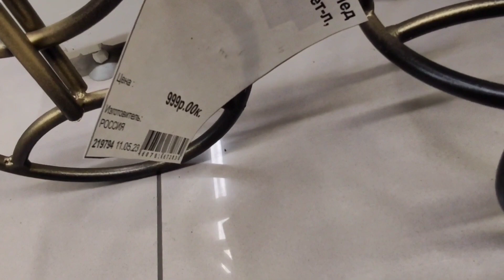песни60х Песенка велосипедистов.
Муз.Тремелос, русский текст П.Ватник. Исп. Т.Александрова.